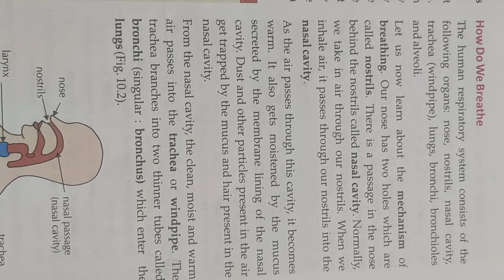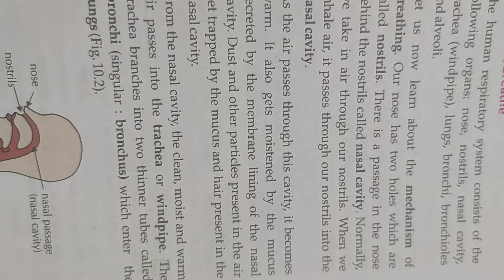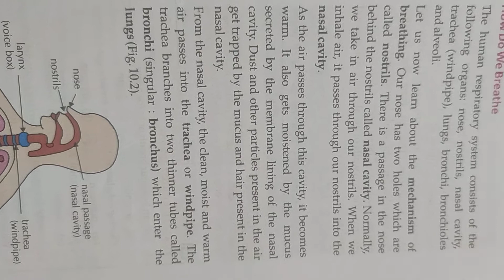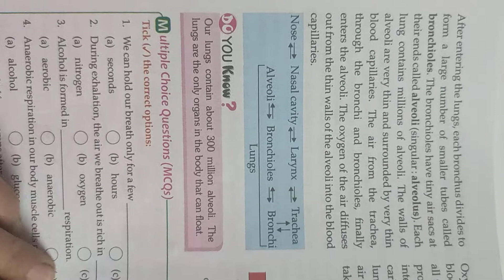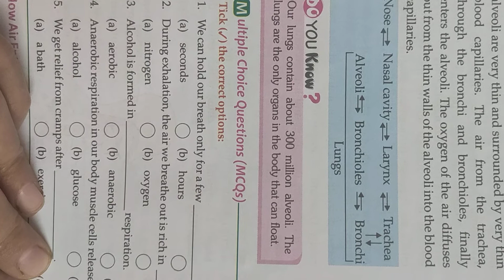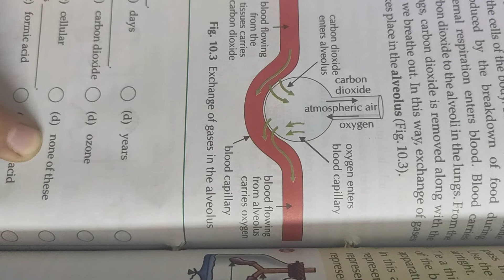Respiration in organisms part 2